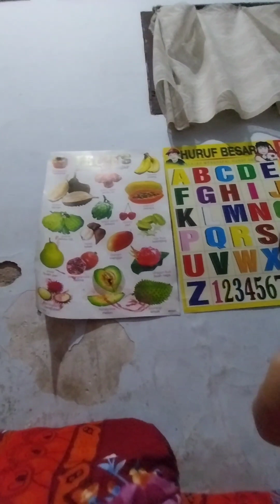MENDIDIK ANAK BERTANGGUNG JAWAB, PENGERTIAN, DAN SAYANG ORANG TUA